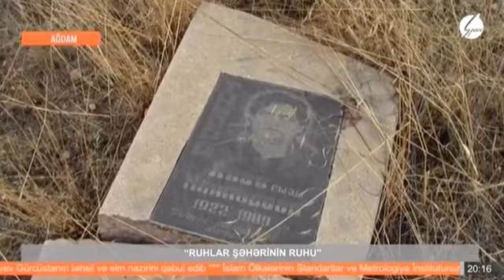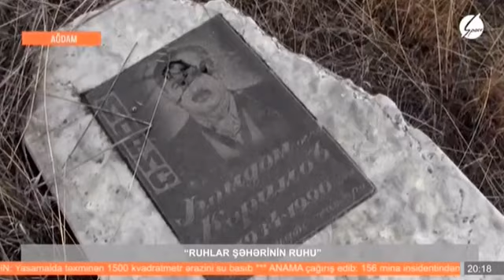Qarağacı qəbiristanlığı - "Ruhlar şəhərinin ruhu" layihəsi barədə SpaceTV-də